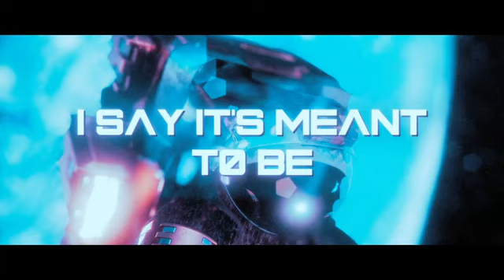Leo Teran Featuring Joey Myron - Distant Reality